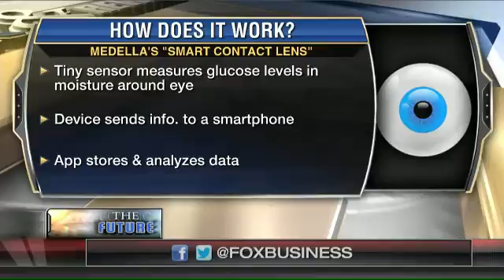Glucose-sensing smart contact lens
Medella Health co-founder and CEO Harry Gandhi on the company and the development of its glucose-sensing smart contact lens.
Watch video covering topics about Innovation and Starting Business.